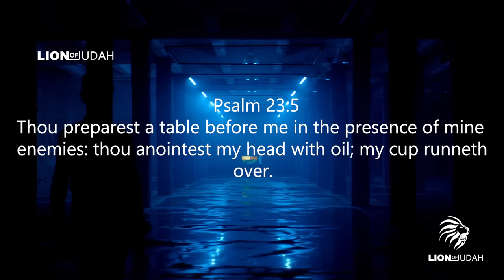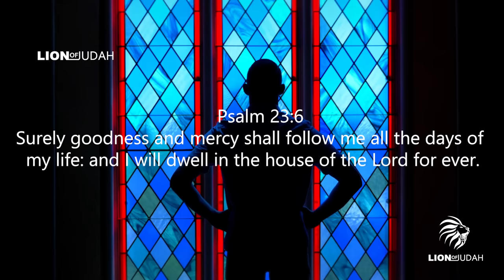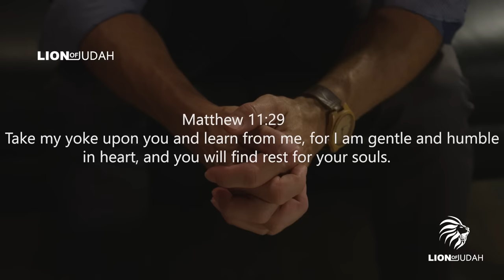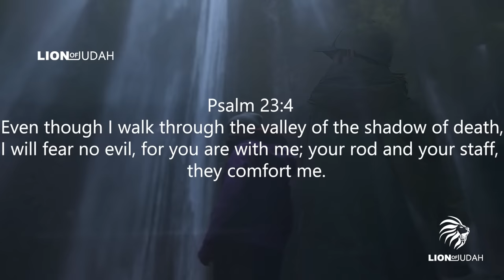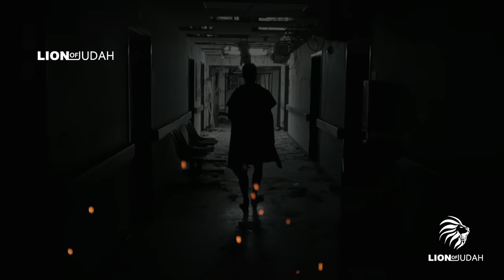Psalms 23: The Lord Is My Shepherd ( Motivational)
This video explores Psalms 23 where David speaks of The Lord is our Shepherd. It focuses on how the Lord will walk with us through all situations.